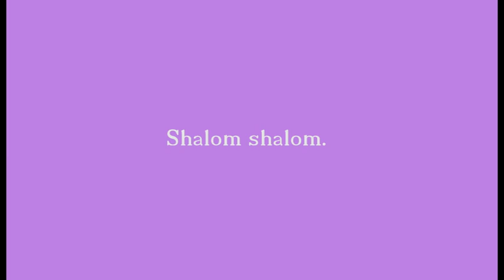PRIERE POUR LES AUTORITÉS ET NATIONS DU MONDE ENTIER.